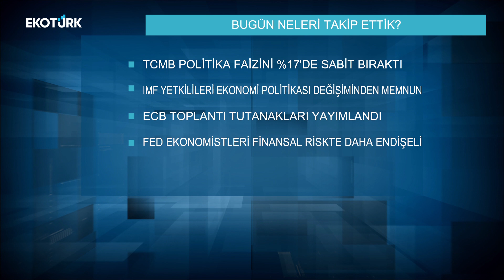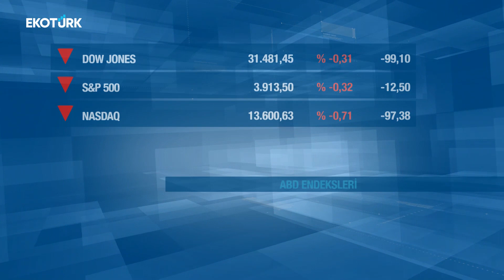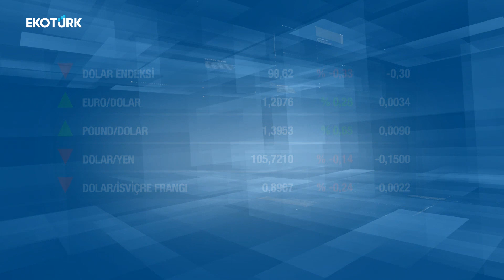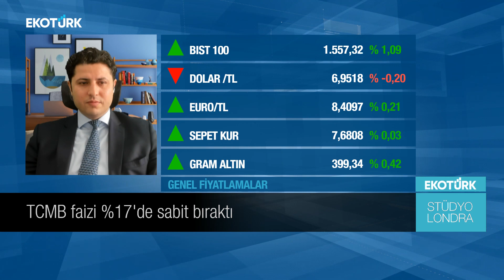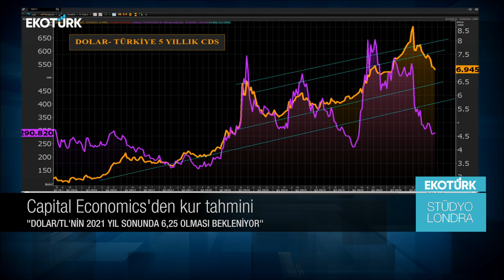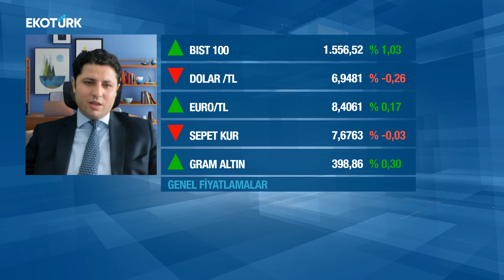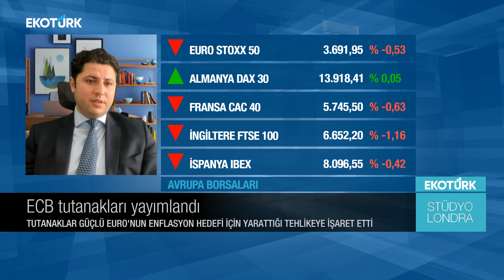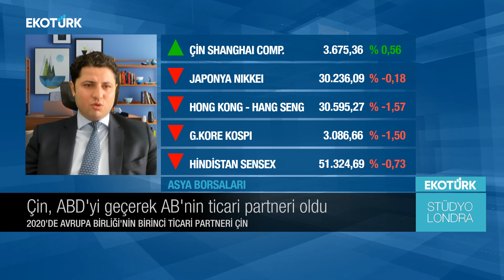EKOTÜRK Stüdyo Londra | 18.02.2021 | Ekonomi Dünyasında Son Gelişmeler|Muhammed Demir w/Eda Özdemir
Merhabalar ben Muhammed Demir.

Swiss Finance Corporation'da Sermaye Piyasaları Müdürü olarak çalışıyorum. EKOTÜRK kanalında günlük bazda piyasaları değerlendiriyor ve ekonomideki sıcak gelişmeleri, dünya piyasalarındaki son hareketleri, jeopolitik gelişmeler ve güncel haberleri, Eda Özdemir ile beraber yorumluyoruz.

Hi, I am Muhammed Demir.

I am the head of Capital Markets at Swiss Finance Corporation. With Eda Özdemir, we evaluate markets on a daily basis and comment on the latest economical updates, changes in the global markets, geopolitical developments, and current news on EKOTÜRK.